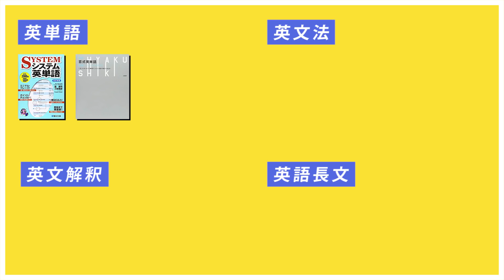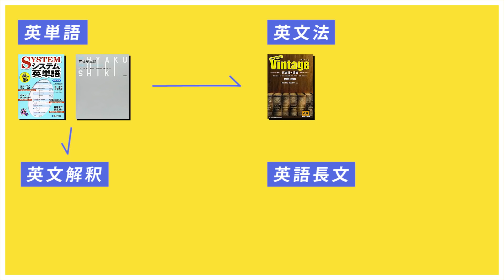近畿大学英語 傾向と対策！オススメ参考書と勉強法【近大必勝塾】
近畿大学の英語で合格点をとるために必要な勉強法を詳しく紹介します！
近大英語の傾向や特徴から、その対策やオススメの参考書ルートに至るまで解説しています。近畿大学受験者は必見！！
近大の英語をマスターして合格に近づきましょう！

今回紹介した参考書はこちらから！

【英単語帳】
3:58
☆システム英単語 (駿台受験シリーズ)
　もしくは
新版 百式英単語 最速インプット→2023 1日20分25時間で2023語が覚えられる!
　いずれか一冊

【英文法書】
2:24
☆深めて解ける! 英文法 OUTPUT (大学受験Nシリーズ)
　もしくは
英文法・語法Vintage
Next Stage英文法・語法問題―入試英語頻出ポイント218の征服
スクランブル英文法・語法 4th Edition
　いずれか一冊

【英文解釈】
7:11
☆大学入試 肘井学の 読解のための英文法が面白いほどわかる本
　↓これが終われば
☆英文読解入門基本はここだ!―代々木ゼミ方式　改訂版
　もしくは
英語ベーシック教本―ゼロからわかる

【英語長文】
10:18
☆大学入試英語長文ハイパートレーニングレベル1 超基礎編
短期で攻める1日1題1週間スピード英語長文 Level1 センター基礎レベル
　↓上記二冊が簡単だと感じるなら
☆大学入試英語長文ハイパートレーニングレベル2 センターレベル編
短期で攻める1日1題1週間スピード英語長文 Level 2 センター高得点・中堅私大レベル
　英語長文の演習は残り時間と相談で、できるだけ問題量をこなす。

【英熟語】
5:18
☆速読英熟語
　もしくは
英熟語Always1001 (河合塾SERIES)

動画の最後の勉強法ルートまとめに熟語帳を入れていませんが、それは近大英語において英熟語の勉強は時間対効果が悪いと判断しているためです。単語・文法・英文解釈・英語長文→過去問演習で80%は取れるものの、90%以上に持っていきたい場合は熟語も覚えましょう！

この動画で言われていることをしっかりとこなすことができれば、近畿大学の目標点数に必ず到達します！しかし、自分で勉強計画が立てれなかったり、見立てが甘かったりする場合は合格できません›‹
そんな子達のために、マナビズムでは勉強計画の設計や勉強法を相談するための「受験コンサルティング」を行っています。無料で参加することができるので、「一人でこなせるかわからない…。」という子は、ぜひ参加してください^^♪在宅コースではテレビ電話を使用して行うので、全国から参加していただけます！
お申込みはお電話またはホームページからどうぞ！
電話番号　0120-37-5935　（月〜金 15:00〜21:00　土 13:00〜21:00）

またこの動画の内容は記事でもご覧いただけます。下のリンクからご確認ください！

【LINE@】
マナビズムのLINE@（@manaviism）ではLINE@登録者限定動画や特別情報をアップしているので、ぜひ登録しておいてください！

八澤先生が2020/02/20よりインスラグラムを開始しました！